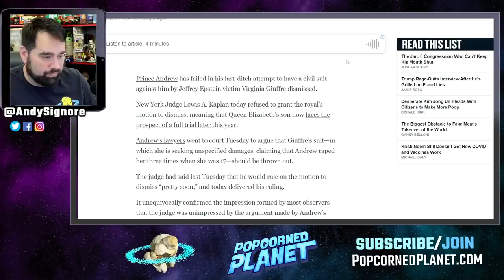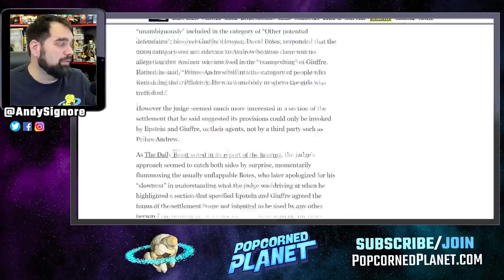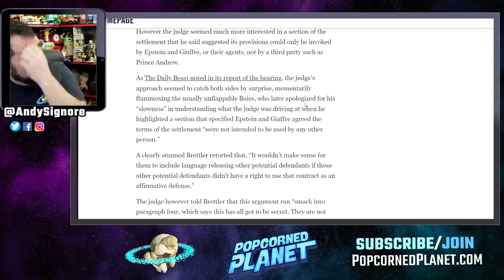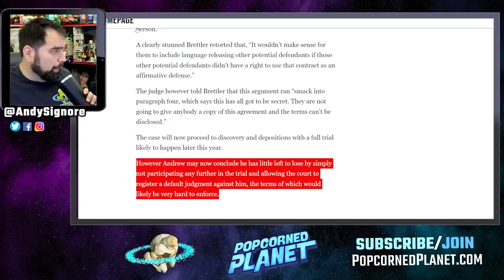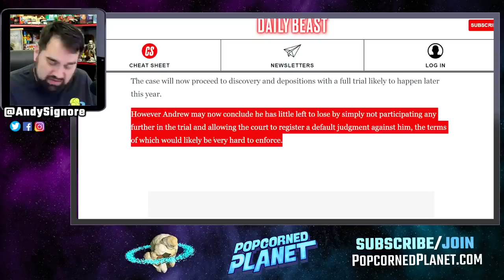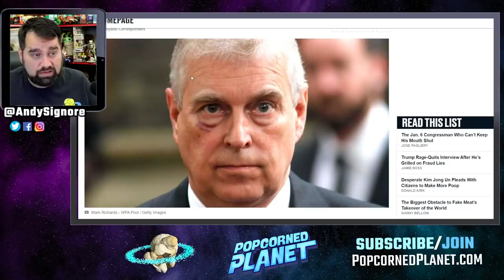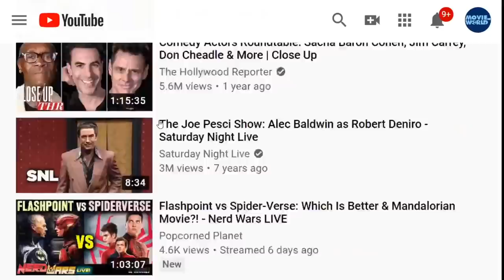ROYAL SCANDAL! Prince Andrew REJECTED! Judge Rules AGAINST Him!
Popcorned Planet Andy Signore discusses the upcoming Prince Andrew Lawsuit!

Prince Andrew WILL face trial after losing bid to have case thrown out
The trial involving Queen Elizabeth II’s second son will likely begin in the autumn after his bid to have the lawsuit thrown out was rejected by Judge Lewis A Kaplan. He ruled an argument put forward by the Duke of York's legal team that a 2009 agreement his accuser Virginia Giuffre made did not prevent her from taking further legal action against him.

Popcorned Planet offers Daily News, Pop Culture Outrage, Missing Person Cases and True Crime Stores. Some on-going stories we're passionate about: Justice for Johnny Depp, Freeing Britney, the Gabby Petitio Foundation and Astroworld Accountability. Created and hosted by Andy Signore (creator of ScreenJunkies, Honest Trailers, MovieFights, Hugging The Cactus, Movie World, Man At Arms and more). PopcornedPlanet is your one stop place Daily News, Hollywood insight and Pop Culture Commentary.